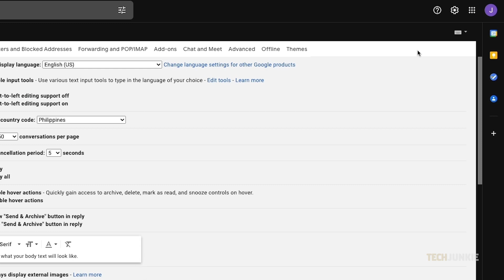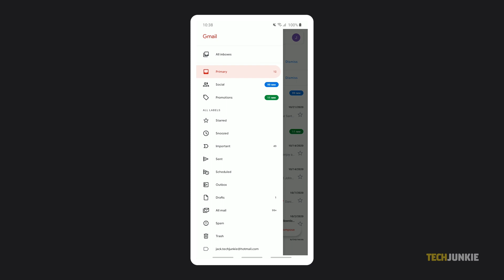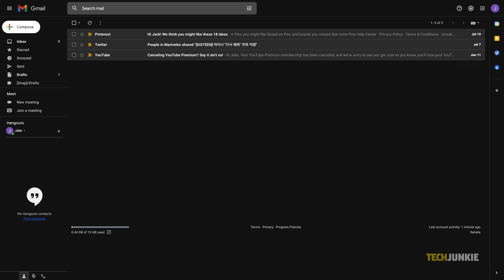How to Find Unread Emails in Gmail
Gmail is easily the most popular email service online today. Though it’s default settings are fairly straightforward, the service sorts your mail into different sections of your inbox, which can get confusing if an email goes missing. If you can't seem to find one you’ve missed, or want to give future unread messages priority, here’s what you can do!

Memory Part.2 (Prod. By Guishaw)